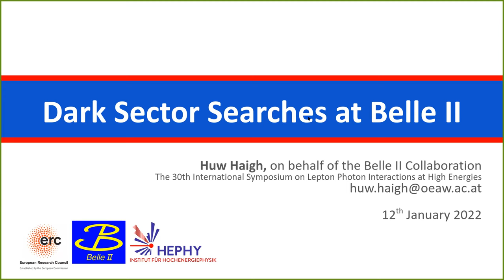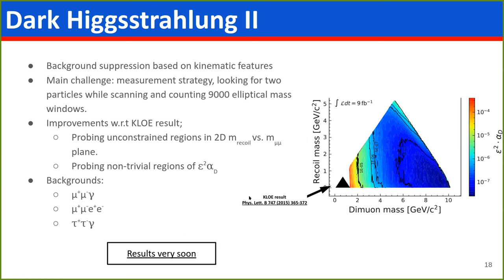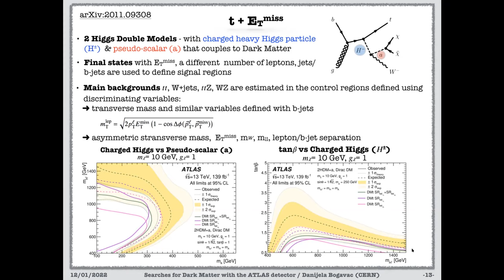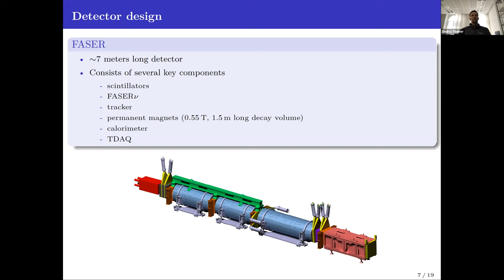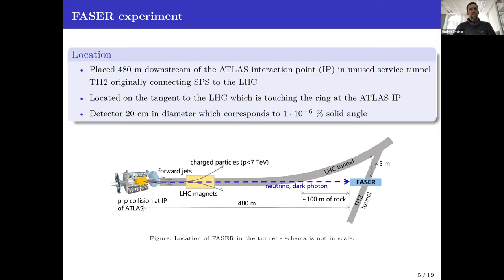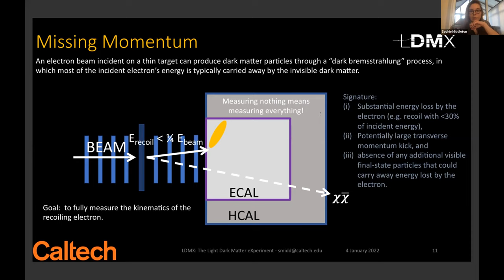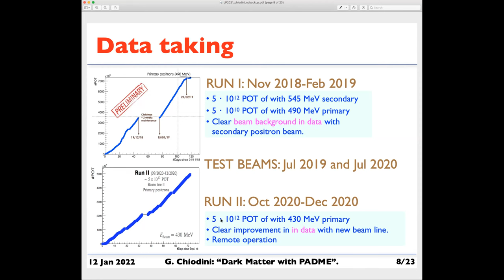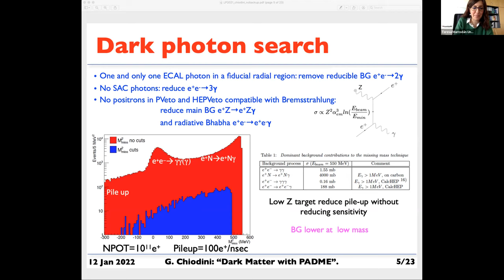LeptonPhoton2021 Parallel Dark Matter 2